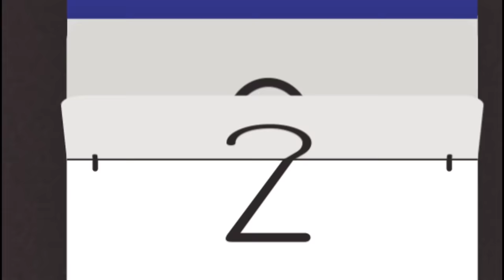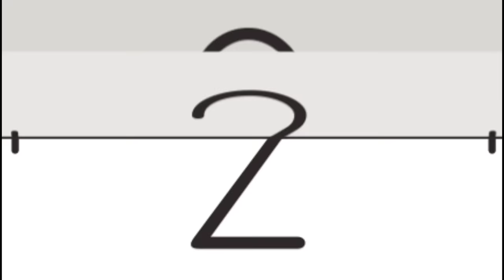गरीब के घर आया नया फ्रिज || Garib ke Ghar Aaya Naya fridge || Hindi Kahaniyan || Saas Bahu Notanki..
Want to become Animator and earn lakhs go to our website by click this

hi guys
thank

 New fridge arrived at poor man's house

 Characters

 Daughter-in-law: Payal 25

 Husband: Shyam 26

 Nand: Aarti 24

 Mother-in-law: Shobha 48

 Father-in-law: Madan 50

 Friend: Preeti 24

 Shyam: Today it is 2:00 in the morning while I was working, I will do one thing, I will go and eat food first and then I will come back and do the rest of the work.

 Narrator: Saying this, Shyam comes out of his fields and goes home and asks for food from his sister Aarti.

 Shyam: Aarti, go and have your food quickly. There is a lot of work in the fields today. Have a quick meal and go to the fields.

 Aarti: Here brother, I have prepared your favorite Bhindi today.

 Shyam: Oh wow, it will be fun to eat today.

 Narrator: Having said this, as soon as Shyam eats the first bite of food, he immediately spits it out.

 Aarti: What happened brother? Why did you spit the food? Was the vegetable not good?

 Shyam: This vegetable has gone bad. What kind of vegetable have you prepared that got spoiled as soon as it was made?

 Aarti: Brother, I have prepared the vegetable only an hour ago, how can it get spoiled?

 Shyam: If you don't believe it, then try eating it yourself. I work in the fields from morning to evening, do hard labor, and despite all this, I don't even get decent food.

 Aarti: So brother, what is my fault in this? I have been telling you guys for so long to bring a fridge, but you guys always refuse. If you cook anything in this terrible heat, it gets spoiled within a short time.

 Shobha: What happened, why are you both shouting?

 Aarti: Mother, how many times did I tell you to bring the fridge and see, today again the vegetables got spoiled, now what should I give my brother to eat?

 Shobha: Have you gone mad? Here we are desperate for food and you want a fridge. Do you know how expensive a fridge is?

 Aarti: Mother, I have asked for it but it does not mean that we should always waste food. Do you know that these days vegetables and rice are getting spoiled every day?

 Shobha: You are talking about buying a fridge, do you know how good a saree I liked in the market, it was only worth ₹ 600, but due to lack of money, I could not buy even that ₹ 600 saree and you are worth thousands.  Is she asking to buy a fridge?

 Narrator: There was always an argument in Aarti's house regarding the refrigerator. Aarti's brother Shyam used to do farming work due to which he earned very little and his family could barely survive due to the heat.  All the food items prepared at home were spoiled due to which the whole family suffered a lot but due to lack of money no one was able to buy a fridge. Time passes like this and Sham gets married to a girl named Payal.  Goes and the day after the wedding

 Shobha: Daughter-in-law, today is your first kitchen. You have to cook food on this stove. Whatever is available, cook it. If needed, call me or Aarti.

 Anklet ;  Ok Maaji,,,,,,, I do one thing, I make Palak Paneer, Matar Pulao, Kheer and Lachhadar Parathas.

 Narrator: Saying this, Payal starts cooking food in her first kitchen and within some time she prepares all the food.

 Payal: The food is ready but it seems I have cooked too much. No problem, I will keep the leftover food in the fridge.

 Narrator: Saying this, Payal quickly serves food to her in-laws and everyone likes the food prepared by Payal.

 Madan: Daughter-in-law, you have magic in your hands, you have prepared very good food and this kheer, I have never eaten such kheer before.

 Narrator: Everyone praises the food prepared by Payal and after eating, everyone goes to sleep when Payal sees that

 Payal: Hey, isn't it, there is no freezer here? Now what will I do with all these things? If I keep them outside like this in the summer, then the whole mine will get spoiled. What should I do now?

 Narrator: Payal thinks a lot but she doesn't understand anything. Payal finally covers all the food and keeps it in the kitchen and goes to sleep in her room. The night is over and morning comes. Shobha with Payal as soon as the morning comes to the kitchen.  she comes

 Shobha: Where is this smell coming from? It